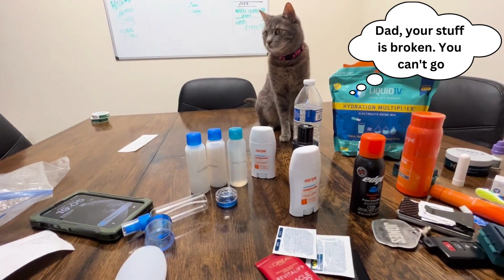Cat reaction when she knows you packing and leaving her.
Lucky is used to traveling with her dad. But this time she has to stay home. She starts to have attitude and reaction when she knows her dad packing and leaving. Lucky is a rescued cat, and a "SURVIVOR". She was abused and abandoned in the woods by previous owner. But she has a family now. My family love ❤️ her so much. We do our best so that Lucky has a good life. She deserves it. Lucky is super smart. She watches and learns everything from us. She has "cattitude". I hope you enjoy watching her videos.